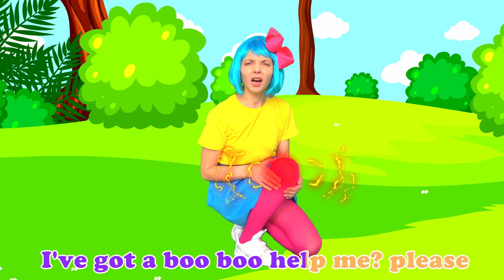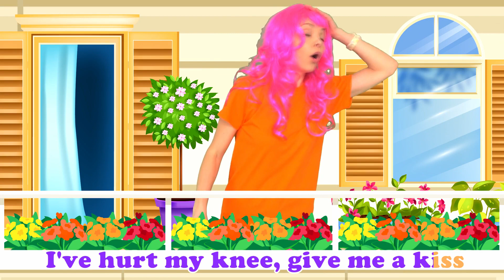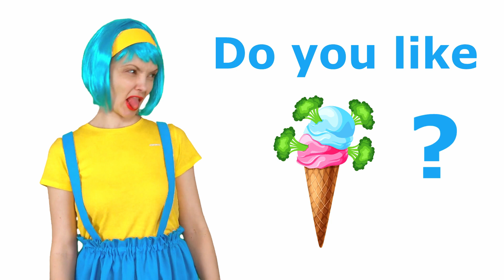The Muffin Man + More Kids Songs and Nursery Rhymes